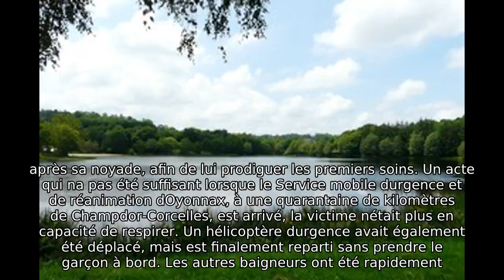Ain : un enfant de huit ans meurt noyé dans un lieu de baignade public